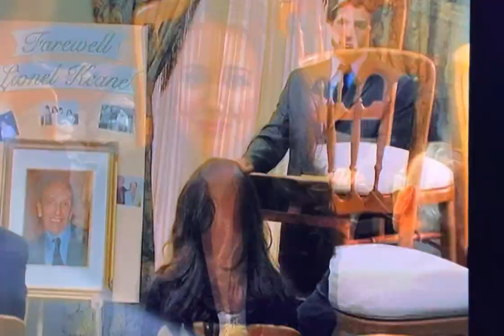Lionel the Lion: It’s Always Sunny in Philadelphia